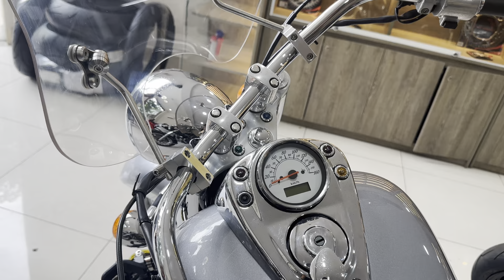Cập Nhật Giá Mới Loạt Moto Cọp Và Chương Trình KM 30/4